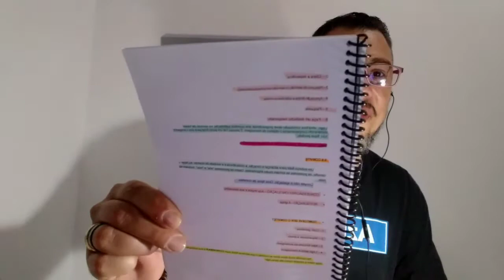Hermenêutica e Homilética - Aula 12